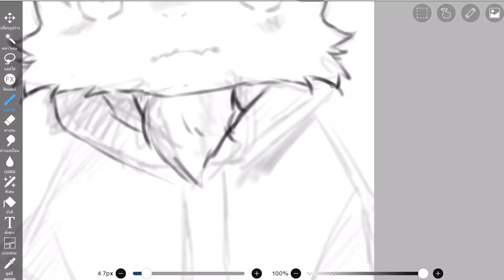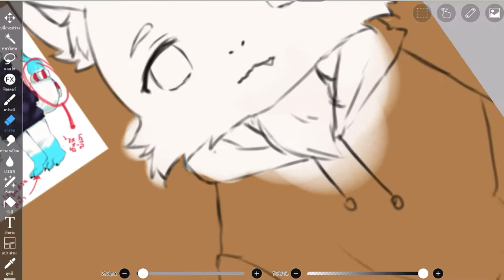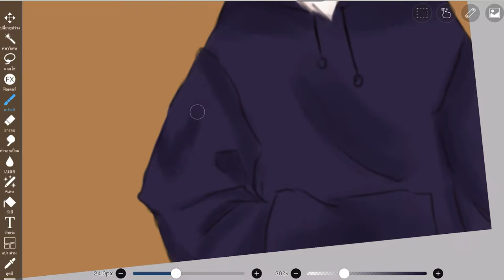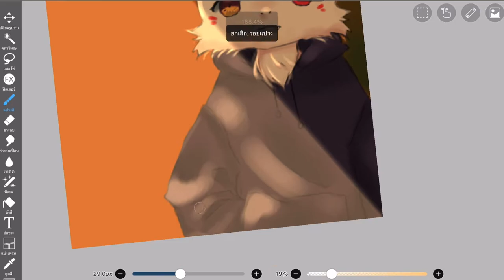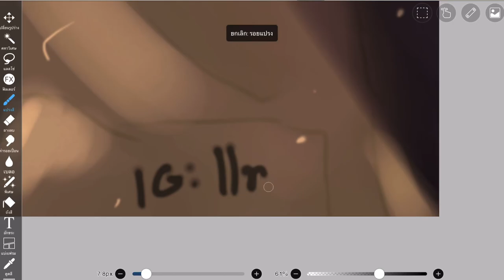[Kemono Speedpaint] Standing here.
I thought I forgot shade some limlighting XD

Song:
× Fly me to the moon- Lofi Cover (Prod. YungRhythm)